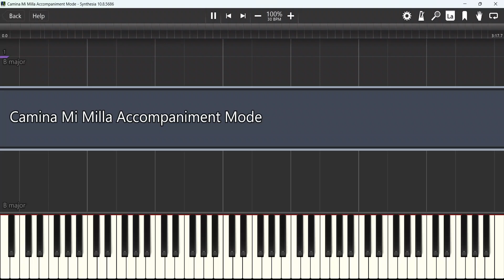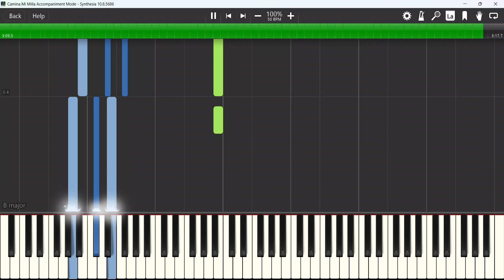Camina Mi Milla Accompaniment Synthesia